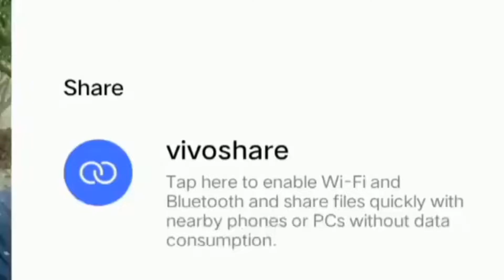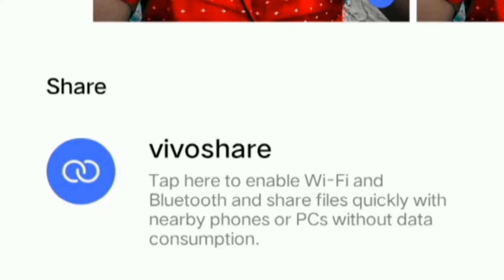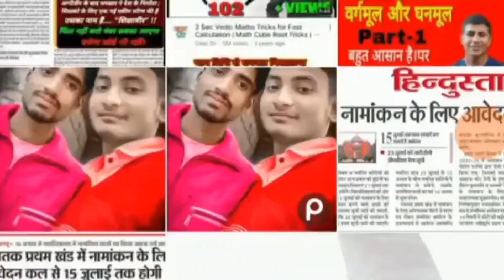PST Editor photo editing for watched lighroom sneepseed